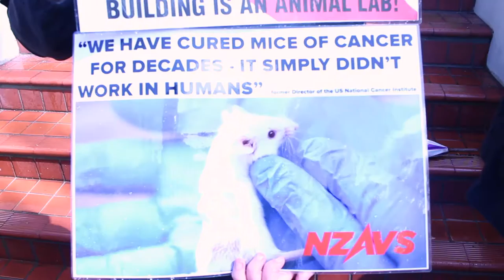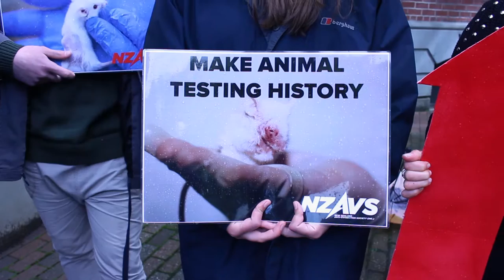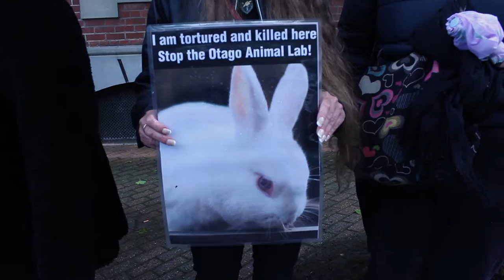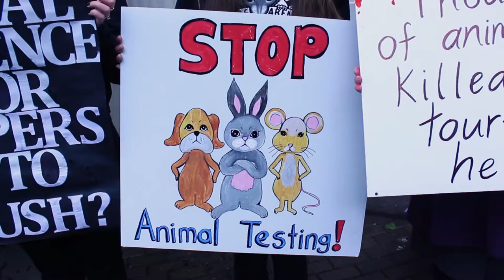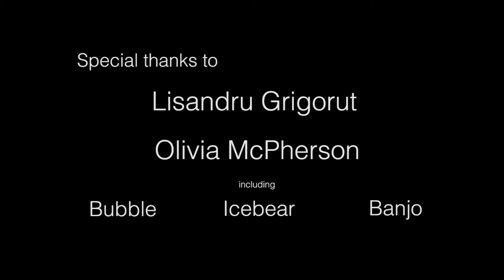Stop the Otago Animal Lab - Short Documentary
NZAVS are campaigning to stop the new $50 million animal lab from being built at the University of Otago.

This is a short documentary made by one of our supporters, Georgia Ryan to show the progress of our campaign so far.

For updates on the Stop the Otago Animal Lab Campaign